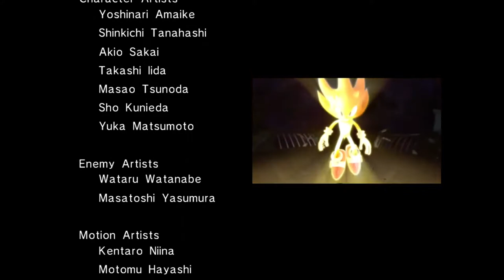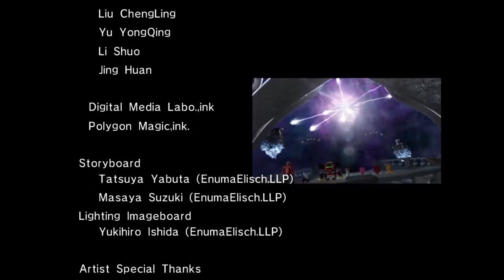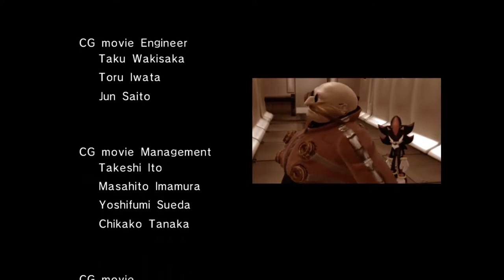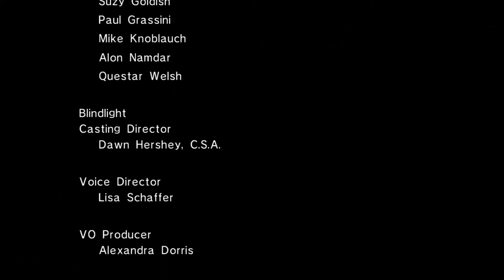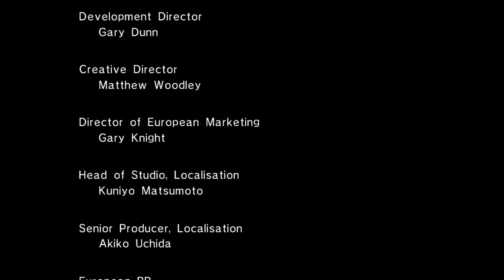Sonic The Hedgehog 06 Final Episode His World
final episode of of sonic 06 series . elise's theme is copyrighted so i replaced it with his world. in this episode we deal with solaris.

Sonic's friends find the Chaos Emeralds and revive Sonic, with Elise's kiss transforming him into Super Sonic. Super Sonic uses his power to transform Shadow and Silver into their Super States. Together, the three hedgehogs fight Solaris, and they manage to destroy Solaris's consciousness. Losing control over his body, Solaris's body diverges into streams of energy, reverting it to its original state: a tiny flame. Sonic, now back to normal, travels with Elise to a point in the past where they find the "flame of hope" and its birth. Elise realizes that if she puts out the Flames, Solaris will never exist, but she and Sonic will never meet each other, which Sonic confirms. Overcome with despair, Elise begins to cry and shouts that she does not care what happens to the world as long as she and Sonic are friends. Though Sonic is clearly unhappy about this as well, he tells Elise to just smile and manages to convince her to abandon their meeting. She confidently puts out the Flames, eliminating Solaris from existence once and for all.

Time reboots back to the Festival of the Sun, only Eggman does not attack this time around; in effect, none of the games events ever actually happened. Elise is in her boat waving the audience as Sonic runs through the public, the "wind" of his speed making Elise lose one of the feathers in her hair. A maid asks her if everything is alright, and Elise says that she thought someone was calling her. Another maid replies that it's just the wind, and Elise says that it might be, but that it felt familiar somehow, and smiles, apparently knowing who it was. She continues with the festival as Sonic watches from a rooftop. The game ends with Sonic watching Elise's feather flying into the night, also smiling